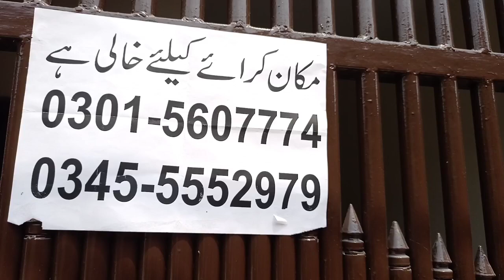House for Rent | Small Family House in Adyala Road Rwp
Rental Property
House on Rent in Adyala Road
Residential property

Ali VlogDigital visited a house located in adyala road, near Khawaja Corporation Chowk, Rawalpindi. There was s small beautiful house available on Rent.

Ali VlogDigital observed that travel distance from kachahri chowk is hardly 2 to 3 km which is a good point to access main city areas like saddar and Islamabad.

small family house
cheap rental house
property available on rent